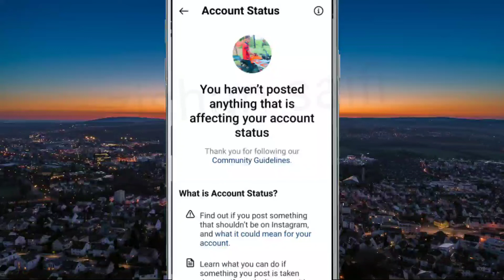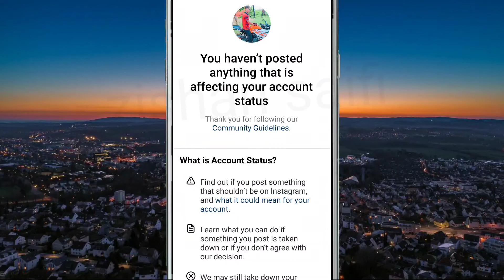Instagram You haven't posted anything that is affecting your account status in Instagram